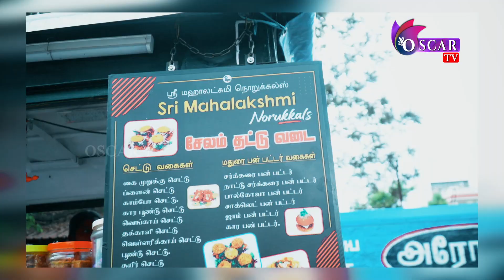மே - தொழிலாளர் தினம் | சக தொழிலாளர்களுடன் ஒரு சந்திப்பு |oscartv |labourday meet#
மே - தொழிலாளர் தினம் | சக தொழிலாளர்களுடன் ஒரு சந்திப்பு